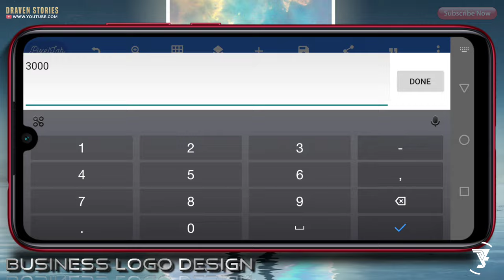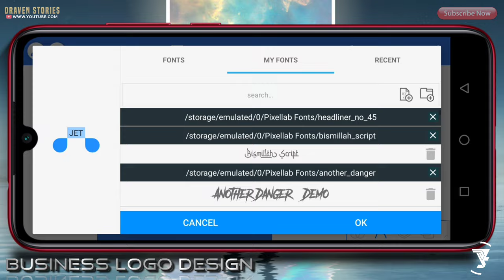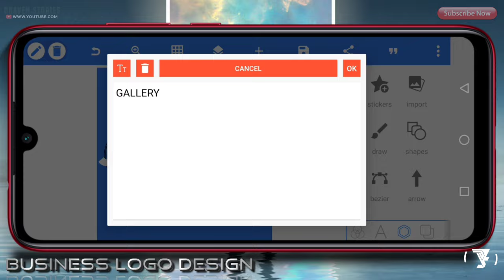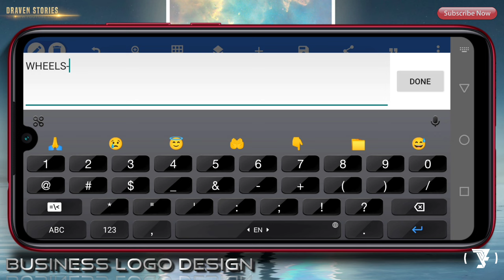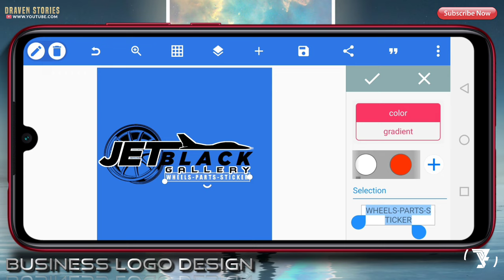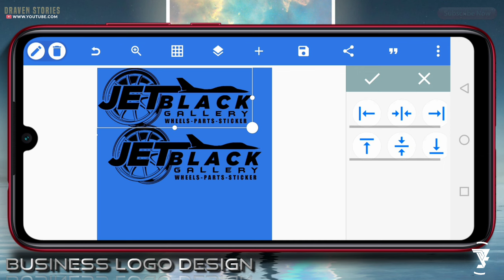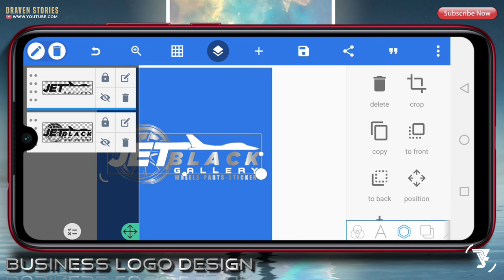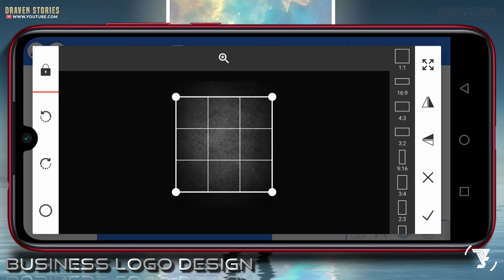Part 1 - Cara Membuat Logo Bisnis Atau Logo Usaha di Pixellab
Hai Sahabat,

Di video kali ini saya membuat logo bisnis atau logo usaha di Pixellab. Logo keren saya membuatkan untuk teman saya yang menjalankan bisnis Otomotif & Stiker. Jika berminat kalian bisa hubungi :

🏘 JETBLACK GALLERY
🚗 Automotive, Aircraft & Boat
⚙️ Wheels - Parts - Sticker
🔍 Second Parts, NOS Parts (Honda & Toyota)
🛣 Bekasi Timur - Indonesia

MATRIAL PROJECT

pixellab tutorial,
pixellab project,
pixellab,
pixellab editing,
pixellab 2021,
pixellab 2022,
pixellab 3d text,
pixellab 3d,
monogram logo,